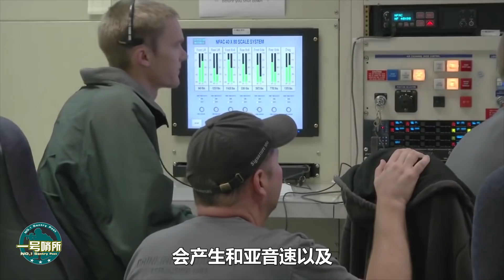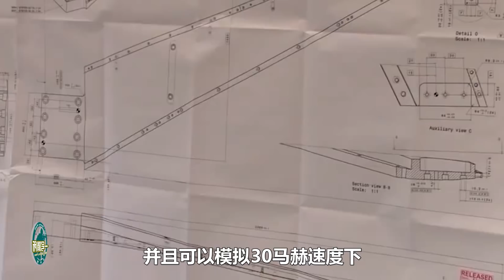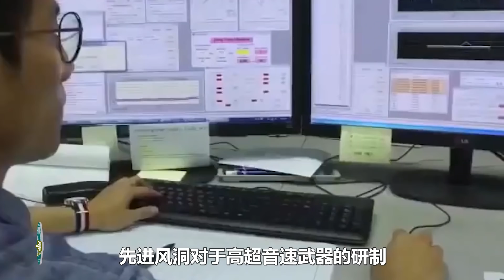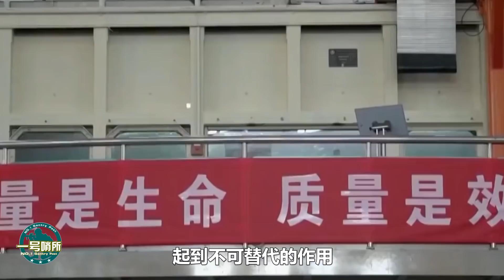中國JF22風洞將在今年建成，將助力高超音速飛機研製速度提前10年，實現從上海到紐約只需要2小時！【一號哨所】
中國高超音速飛機取得了怎樣的成就，有怎樣的特性，這對於中國有怎樣的影響？中國風洞取得了怎樣的發展，對於中國高超音速武器發展有何作用，將對美國造成怎樣的影響 ？
中國JF22風洞將在今年建成，將助力高超音速飛機研製速度提前10年，實現從上海到紐約只需要2小時！
一號哨所 軍事 JF22風洞 我們的影片會遵循公平、尊重的原則，確保不會包含任何仇恨言論的元素。